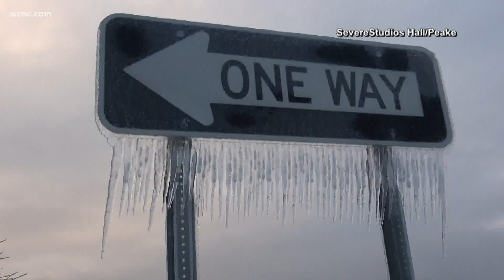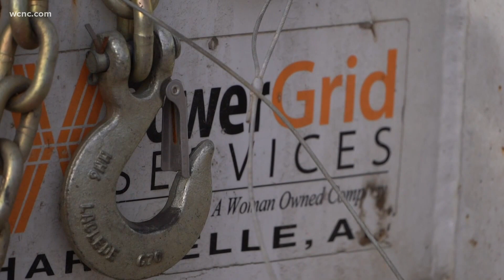Some in South Carolina still without power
The Carolinas are hoping to thaw out Monday after a winter storm brought a wintry mix of freezing rain, ice, sleet and snow to the Charlotte region Sunday.

The good news is most of the icy precipitation moved out late Sunday night. The bad news is overnight temperatures dipped below freezing so black ice is a threat on roads across the area. A spokesperson with the Charlotte Department of Transportation said crews will continue to treat roads and have been plowing as needed to keep lanes clear for traffic.

Transportation officials are asking everyone to stay home if possible and avoid travel unless it's absolutely necessary over the threat of black ice.